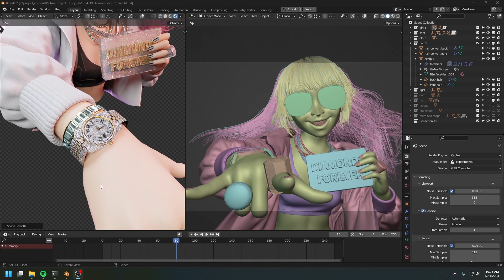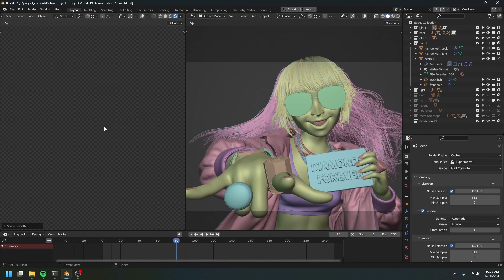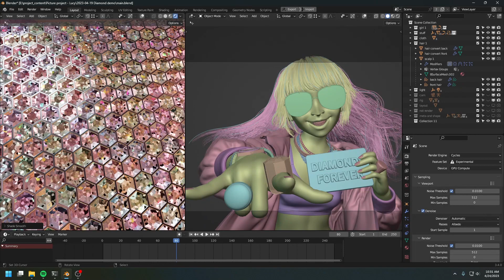Fake diamonds for Cycles and Eevee (Intro)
Introducing the Fake Diamond shaders for Cycles and Eevee
Hex diamonds Part 1:

My other goodies:
Landscape generator: